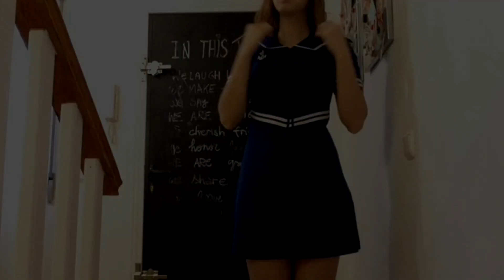Lookbook - Pretty Little Liars (inspo)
Hola miss petits!!    ↓↓↓↓↓↓↓↓↓↓↓↓↓↓↓↓↓↓↓↓↓↓↓↓↓↓↓↓↓↓↓↓↓

Casi todas las prendas son de temporadas pasadas.

Si tenéis alguna duda de algún producto de los que utilizo, queréis una review de algo o necesitáis cualquier cosita no dudéis en decírmelo aquí abajo ↓↓↓↓↓↓↓↓↓↓↓↓↓↓

Recuerda que me puedes seguir en instagram :)

misspetitep

y ahora también en facebook :)

Os espero ver prontito